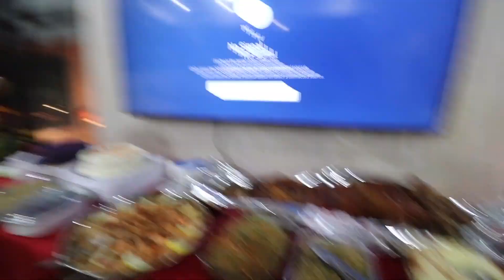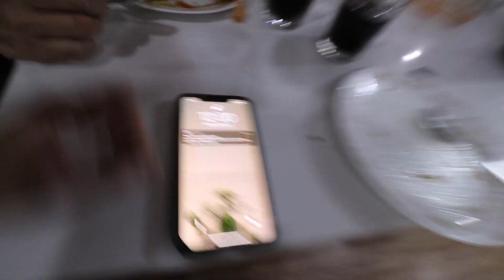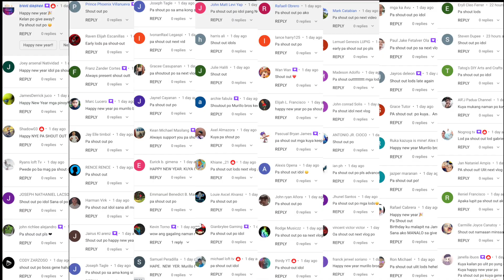BAGONG TAON BAGONG BUHAY! Nagswimming, free flight, paputok tayo sa bagong taon (WOW) | Murillo Bros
2. LIKE THIS VIDEO
3. COMMENT ON THE VIDEO

1st step: Handfeeding
2nd step: Walk recall
3rd step: Step-up and Hop
4th step: Basic recall with whistle
5th step: Long Recall
6th step: Ascending and Descending recall
7th step: (I forgot to mention BLIND RECALL)
8th step: Boomerang